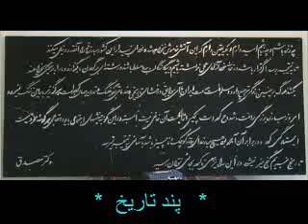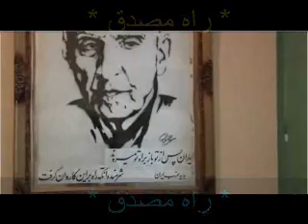Pande tarikh TV-20130614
برنامه تلویزیونی "پند تاریخ" با شرکت آقای دکتر فریبرز رئیس دانا به یاد زنده یاد دکتر محمد مصدق که در 26 خرداد 1392 قدم به یکصدوسی و دومین سال حیات سیاسی و استقلال طلبانه خود می گذارد